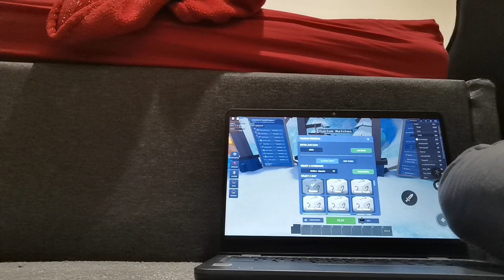Using HACKS to cheat in roblox bed wars